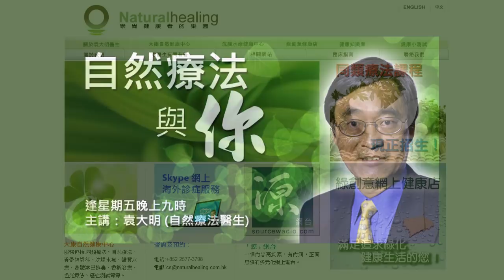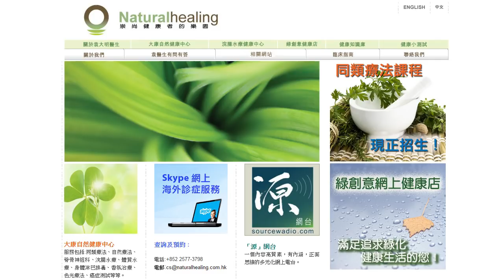《自然療法與你》- EP370 - 揭秘心臟3大危險時刻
今集袁醫生和Della同大家講述心臟3大危險時刻。